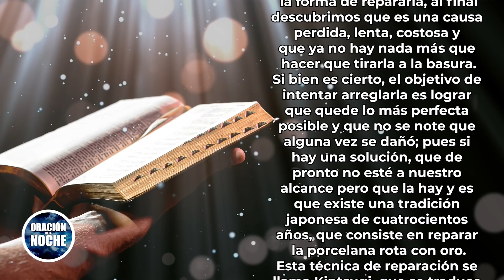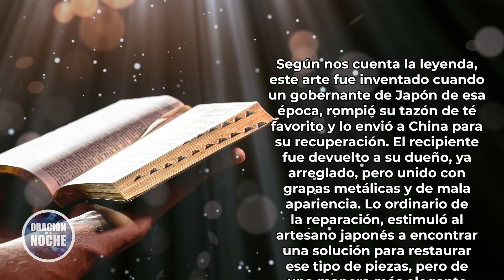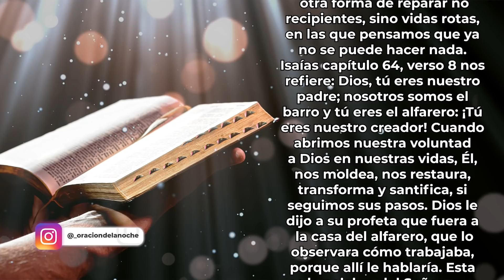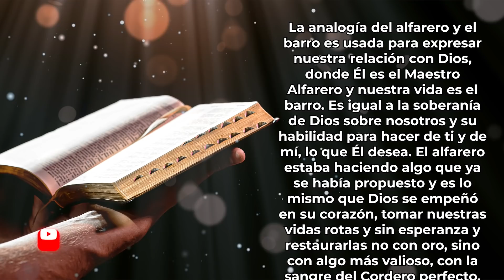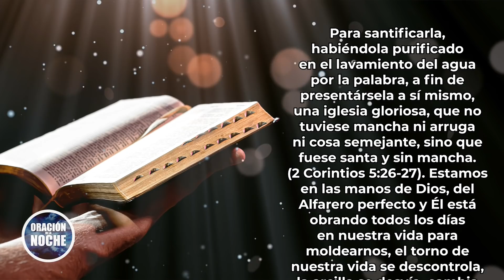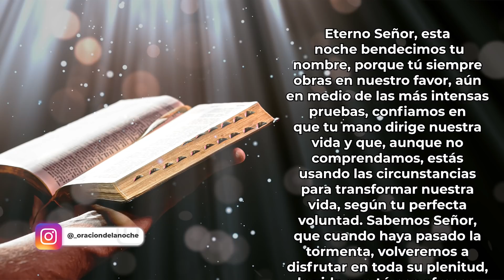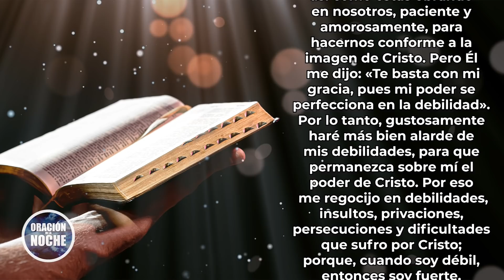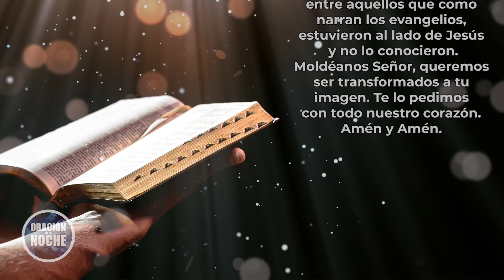ORACION DE LA NOCHE 🌜 𝗢𝗥𝗔𝗖𝗜𝗢𝗡 𝗣𝗔𝗥𝗔 𝗤𝗨𝗘 𝗝𝗘𝗦𝗨𝗦 𝗢𝗖𝗨𝗣𝗘 𝗘𝗟 𝗟𝗨𝗚𝗔𝗥 𝗠𝗔𝗦 𝗜𝗠𝗣𝗢𝗥𝗧𝗔𝗡𝗧𝗘 𝗘𝗡 𝗡𝗨𝗘𝗦𝗧𝗥𝗢𝗦 𝗖𝗢𝗥𝗔𝗭𝗢𝗡𝗘𝗦 🙏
Toda la música usados en este vídeo están licenciados con: Envato Elements: vídeos, música, fotos y gráficos de archivo ilimitados con el titulo:
ODLN/YT/ RESTAURADOS CON LA SANGRE DEL CORDERO PERFECTO 05/06/2021